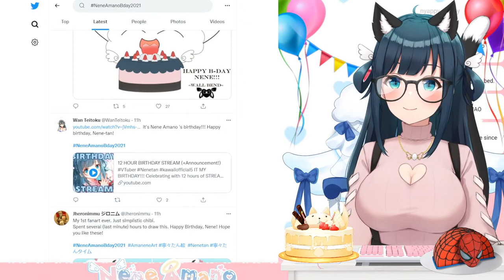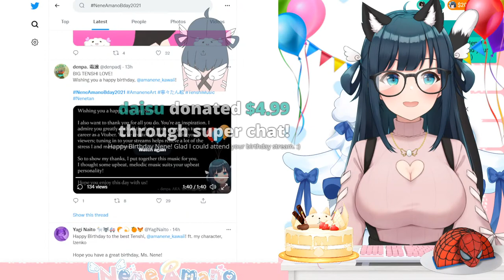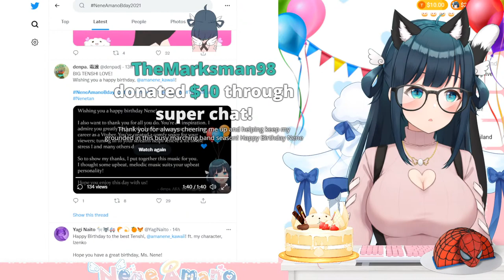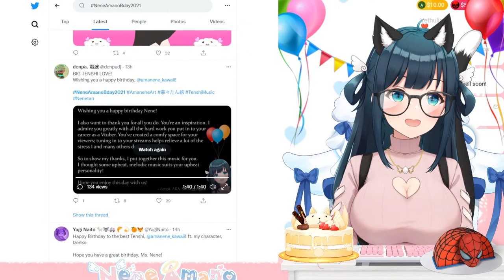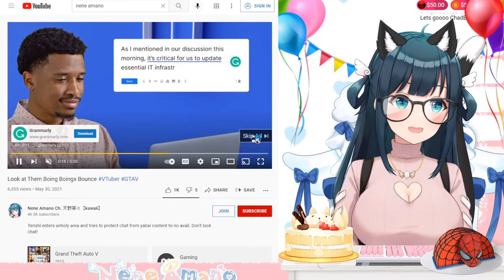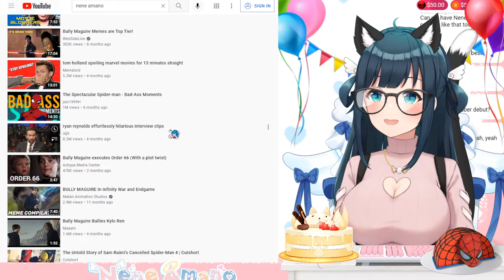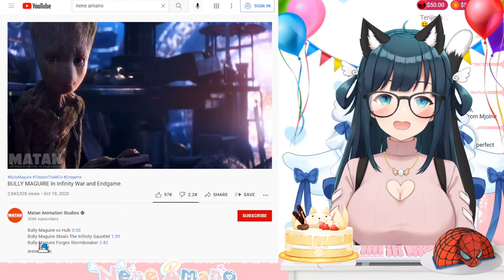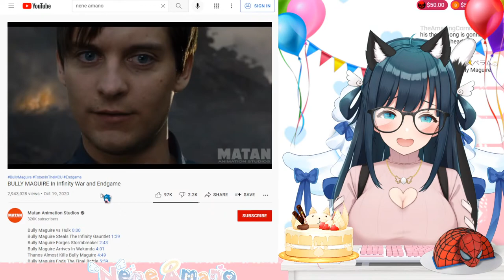ANGEL BIRTH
ଘ(❁•̀ 3 •́)━☆*✲⋆[Chat Rules]☆*✲⋆
Let’s make this a fun and enjoyable place for everyone! ε(*´・ω・)з
 If rules are not followed, your comment may get deleted. Your account also may get hidden from commenting.ଘ(੭ˊᵕˋ)੭

1. Numba wan rule! Please be nice to other people watching. Don’t spam or troll.
2. No spoilers! They are my worst enemy!
3. Please understand that I try to respond to every comment, but it’s not possible for me to ​engage with every comment. Don’t take it personally if I don’t read your comment out loud!
4. If you see spam or trolling, don’t engage with it. Just block, report, and ignore it. Tenshi will take care of getting rid of them. ଘ(˵╹-╹)━☆
5. Please keep the conversation relevant to the stream content.
6.  Please don’t cross the line with inappropriate/sensitive/sexual comments.
7. I will only listen to backseating when I need help, and will ask for help if needed. Please keep in mind I may not listen to advice because I want to try for myself.
8. Please don’t talk about other streamers unless I start the conversation myself. In addition, don't mention me in another stream unless I am mentioned by that streamer.
9. I don’t do shout outs/saying name requests outside of superchats/donations.
11. If you make me uncomfortable repeatedly, I or my mods have a right to hide your comments.

I'm your angel, you're my angel! It's Nene! VTuber from production kawaii (Japan based agency) who does chatting, gaming, and ASMR! I use a 3dio mic and a KU100 to do binaural ASMR.  I can speak Tenshi, English, and Japanese! I hope you can find my streams a place to call home!